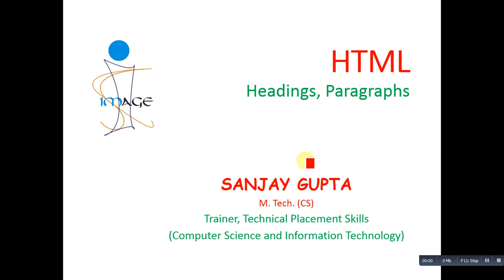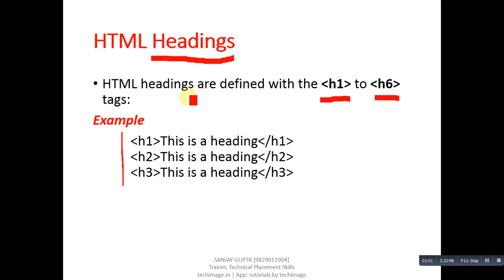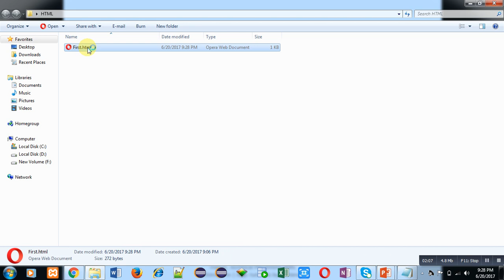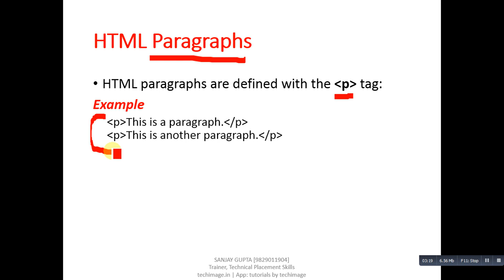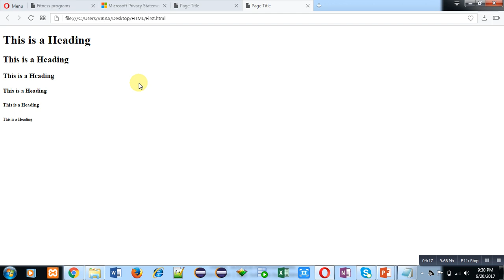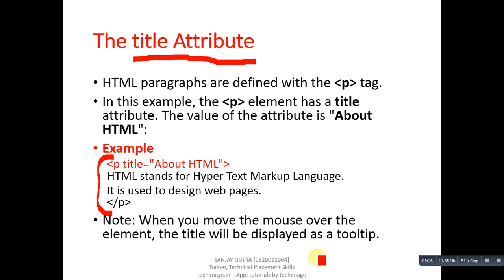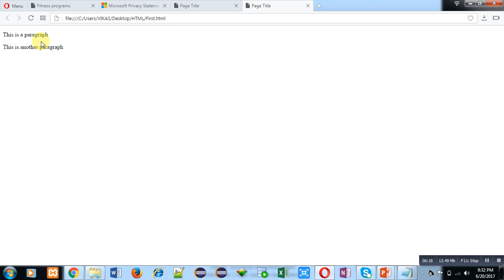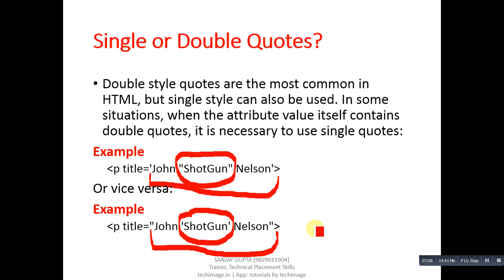02 HTML | Headings and Paragraph Tags | Learn Programming by Sanjay Gupta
In this video headings and paragraph tags in HTML are explained with the help of practical demonstration.